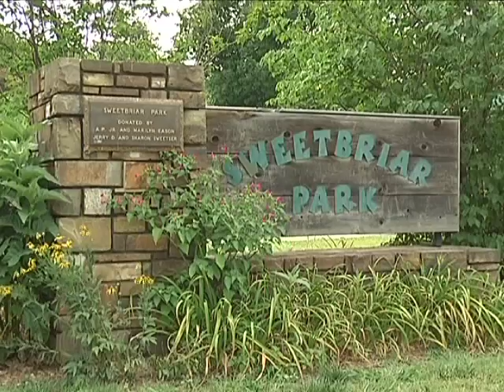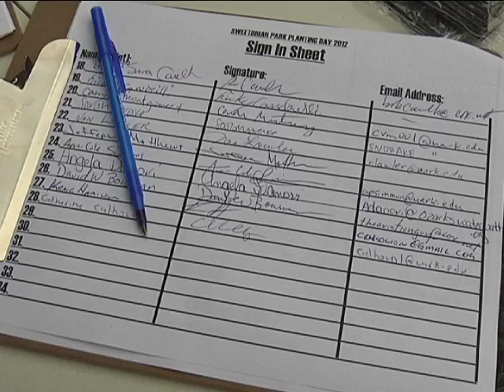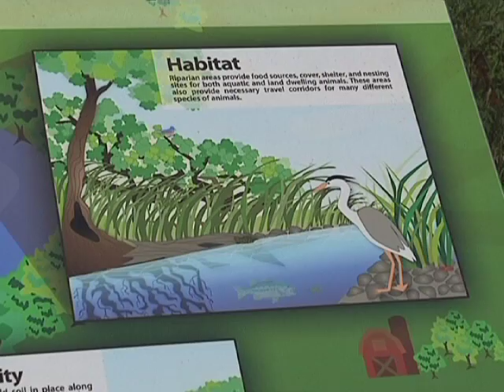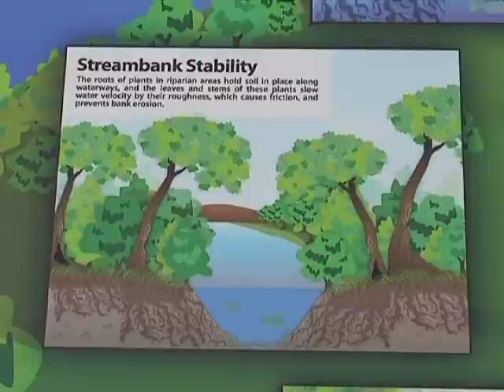Niokaska Creek Restoration: Volunteer Planting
Volunteers plant native plants in the riparian zone of Niokaska Creek in Sweetbiar Park